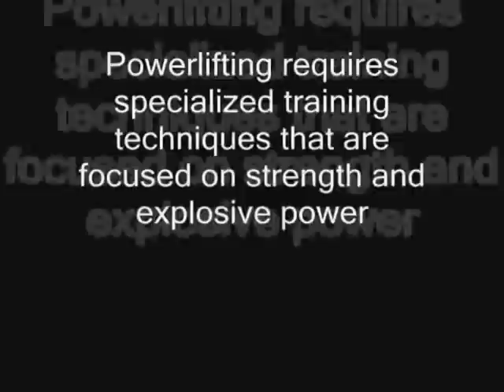Guyana Powerlifting Team - 2009 Caribbean Championships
Guyana Powerlifting Team participation in the 2009 Caribbean Benchpress & Powerlifting Championships in Charlotte Amalie USVI